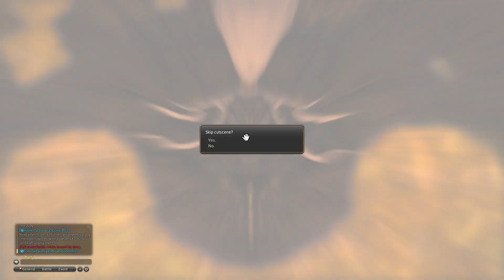Final Fantasy XIV: Heavensward | The Trine Towers (#17)